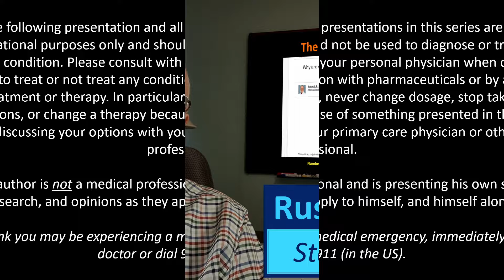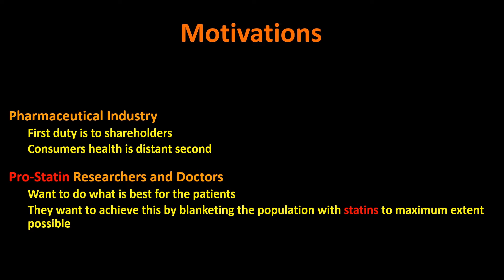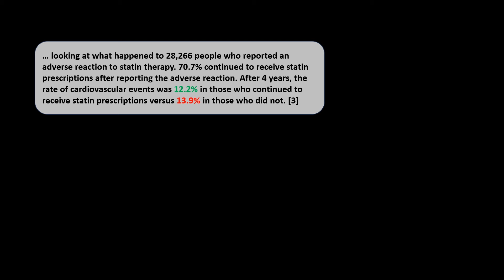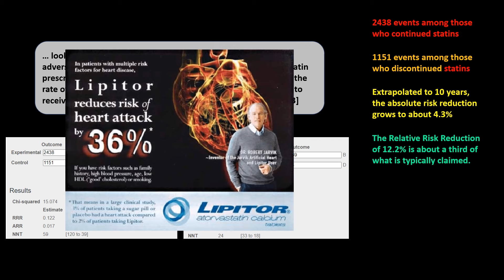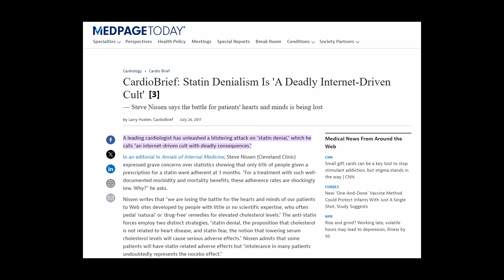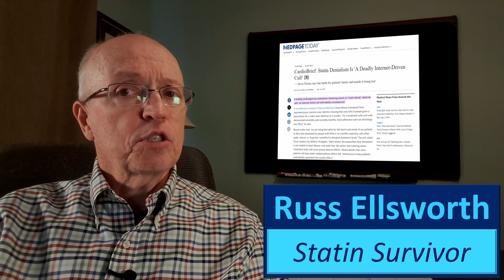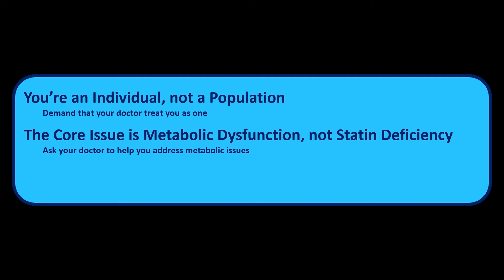Why ARE we still in a "Statin War"?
The "pro-statin" lobby just doesn't get it, not understanding why there is a "statins war" and calling people who question the widespread use of statins a "death cult."

In this video I look at the ideological differences between the two camps, and what you may need to do if your doctor is a pro-statin advocate.

[1] Why are we still in the middle of a ‘statins war’?
Joseph A Hill, MD, PhD
UT Southwestern Medical Blog, April 2019

[3] CardioBrief: Statin Denialism Is 'A Deadly Internet-Driven Cult'
MedPage Today, July 2017
(A review of the original editorial.)

From Pexels.com:
Thumbnail by Rene Asmussen
Scientist by Chokniti Khongchum
Bust by Nico Becker
War reenactment video by Clement Proust
Money counter video by Gustavo Fring
Sugary Cereal video by Polina Tankilevitch